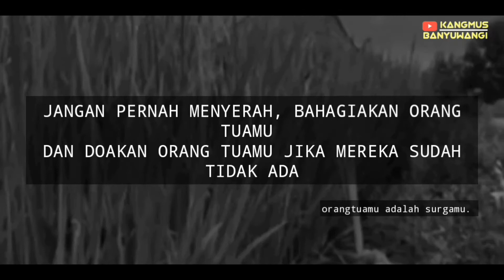Part 289 Short movie" Motivasi .My Name is Mustari |Pelaut.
Hallo teman teman semua ,smoga vidio ini dapat memberikannya gaya hidup dan bermakna buwat sobat semuannya hehehe,,,, ambil sisi positifnya ajah yah friends😁

( Cerita ini sedikit menyentuh hati, selain kisah nyata cerita ini smoga bisa menjadi motivasi buat teman-teman semua, jangan menyerah semangat pantang mundur,)

Bagi teman teman youtuber atau yang nonton ingin berbagi cerita dan pengalaman bisa ceritakan lewat facebook atau inbox dan instagram atau whatsap yg ada di bawah ini.
Ceritakan pengalaman teman teman bisa menggunakan vidio ataupun text, thankyou brother..

FANS PAGE FACEBOOK : BINTANG BARU ( bisa langsung cek di fb)

➡Kangmus Banyuwangi